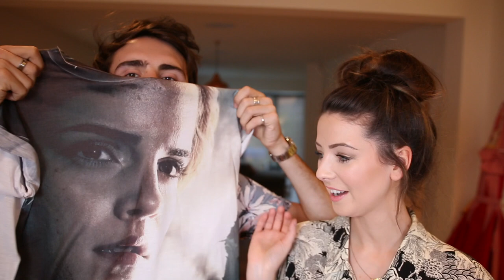The Dress Up Challenge!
• Give the video a thumbs up
• This is a paid for advertorial